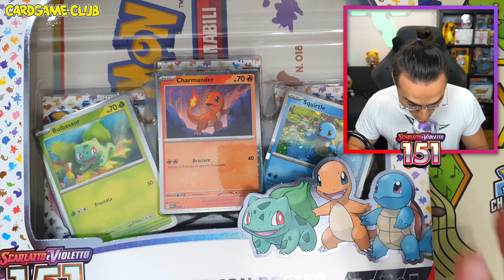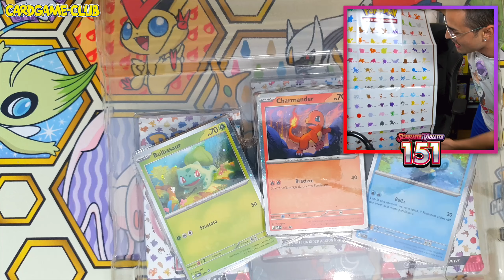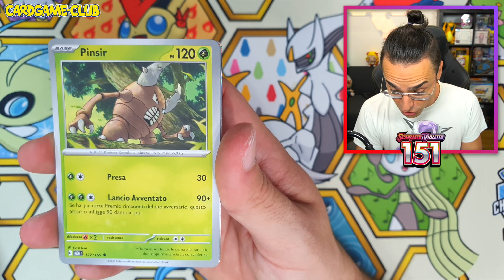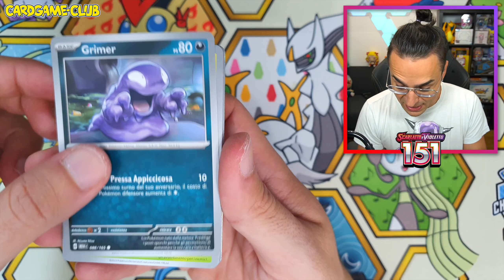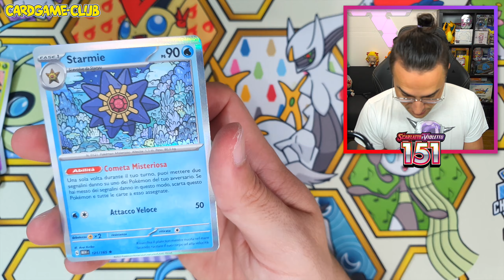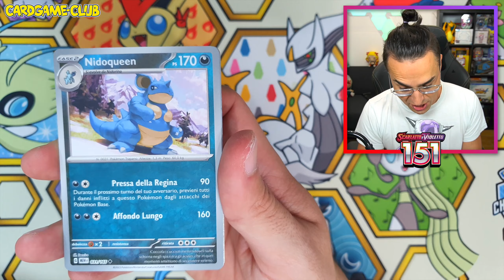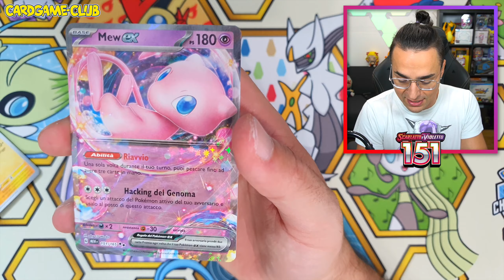POKEMON 151 MI HA DELUSO?! ULTIMI PACCHETTI Pokemon TCG 151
Torniamo a spacchettare la mia espansione preferita! POKEMON 151 con POSTER e STARTER!

Ragazzi miei bentornati in questo Pack Opening Pokemon 151!
In questo episodio APRIAMO IL NUOVO SET ALLENATORE con POSTER e STARTER, veramente molto bella.

Ho trovato delle carte molto interessanti e carine ma... ancora manca il colpaccio!